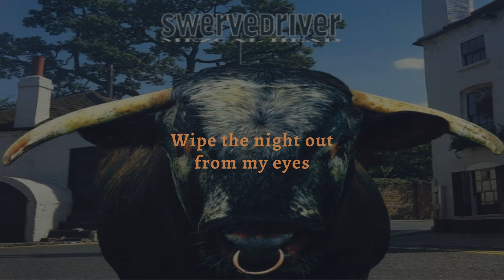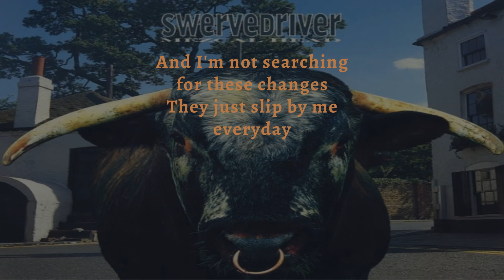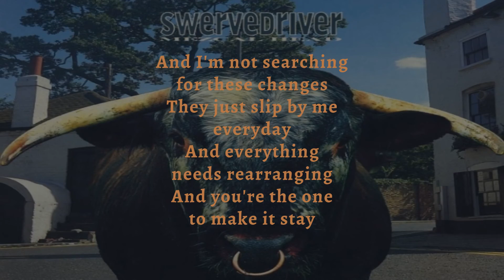Swervedriver - Blowin' Cool (Remastered) (Lyric Video)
Track 03 of Mezcal Head (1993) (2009 Remaster).